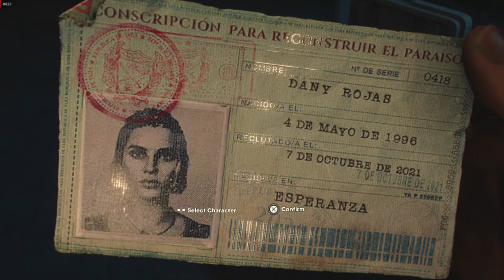Far Cry 6 Escape The Building | Intro